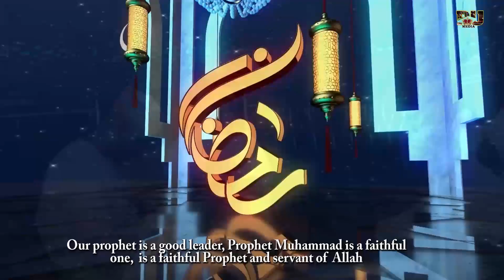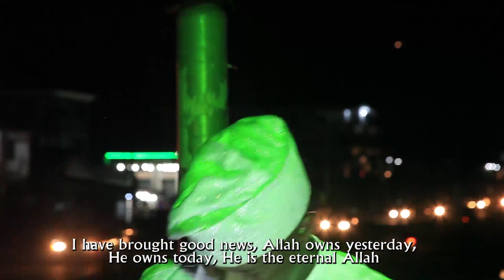RAMADAN LECTURE by Al-Ustaz Al-Imam Sulaiman As‐Sakofi 3